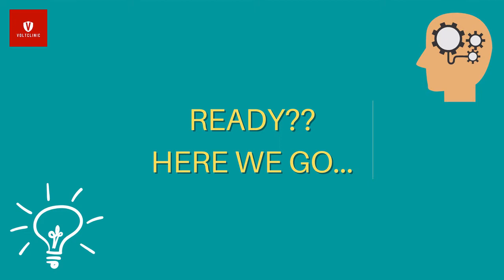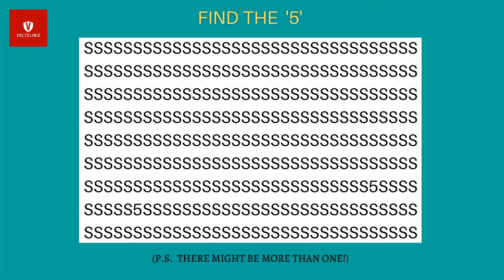DINGBAT Quiz #7 | Dingbat Quiz Easy | Dingbat Quiz with Answers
Dingbat Quiz #7 | Take on our DINGBAT challenge.  Solve as many Dingbats as you can against the clock.

What is a DINGBAT?

A Dingbat is a visual word puzzles from which a well known phrase or saying has to be identified.
A Dingbat could be a famous phrase or saying.  It could equally be a movie or a song.  Sometimes, they can be called Kingbats (if they're really tricky!!))

Some Dingbats could have more than one correct answer, so play fair!!

quiz | internet quiz | test | dingbat | impossible dingbats | rebus |